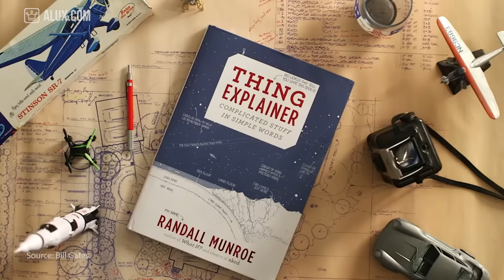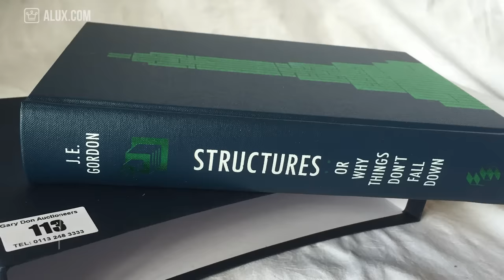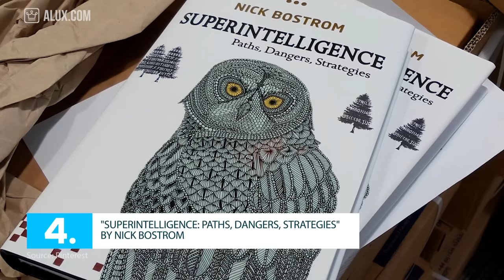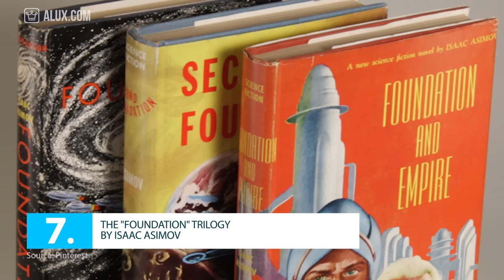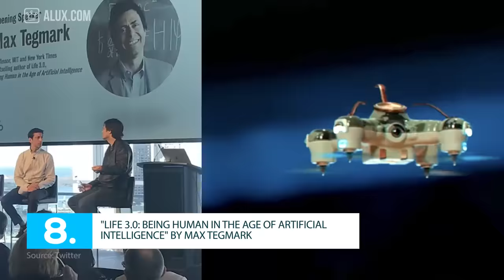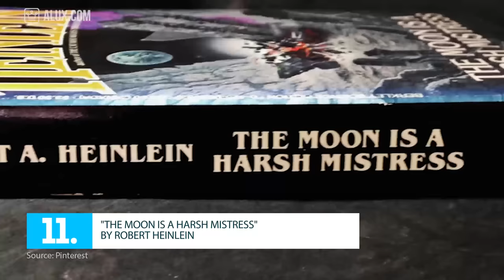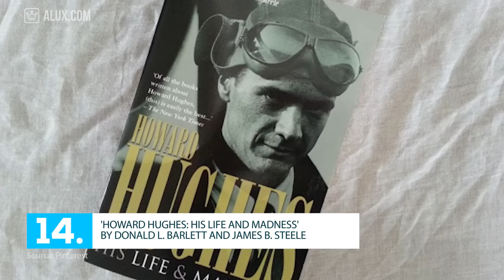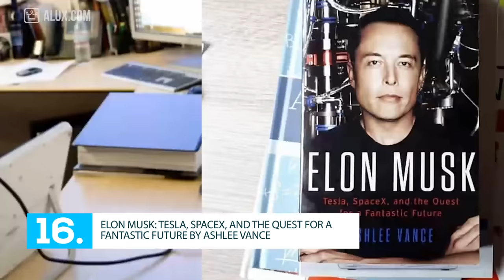15 Books Elon Musk Thinks Everyone Should Read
Elon Musk's Book recommendations:
1: "The Hitchhiker's Guide to the Galaxy" by Douglas Adams

2: "Structures: Or Why Things Don't Fall Down" by J.E. Gordon

3: "Benjamin Franklin: An American Life" by Walter Isaacson

4: "Superintelligence: Paths, Dangers, Strategies" by Nick Bostrom

5: "Our Final Invention" by James Barrat

6: "Ignition: An Informal History of Liquid Rocket Propellants" by John D. Clark

7: The "Foundation" trilogy by Isaac Asimov

8: "Life 3.0: Being Human in the Age of Artificial Intelligence" by Max Tegmark

9: "The Lord of the Rings" by J.R.R. Tolkien

10: 'Zero to One: Notes on Startups, or How to Build the Future' by Peter Thiel

11: "The Moon Is a Harsh Mistress" by Robert Heinlein

12: "Merchants of Doubt" by Naomi Oreskes and Erik M. Conway

13: 'Einstein: His Life and Universe' by Walter Isaacson

14: 'Howard Hughes: His Life and Madness' by Donald L. Barlett and James B. Steele

15: The 'Culture' series by Iain M. Banks

Bonus:
Elon Musk: Tesla, SpaceX, and the Quest for a Fantastic Future by Ashlee Vance